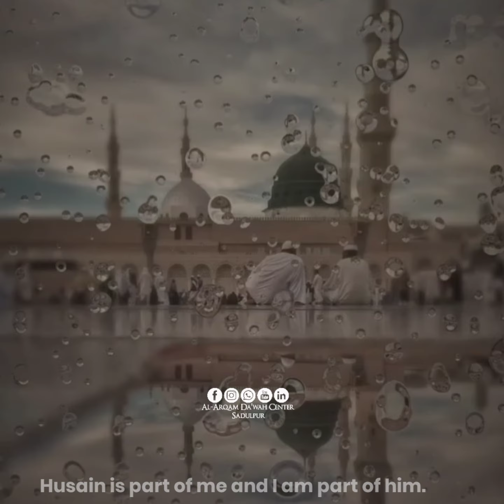🥀 HUSSAIN RADI ALLAHU ANHU 🥀